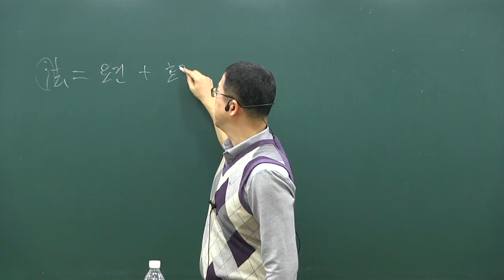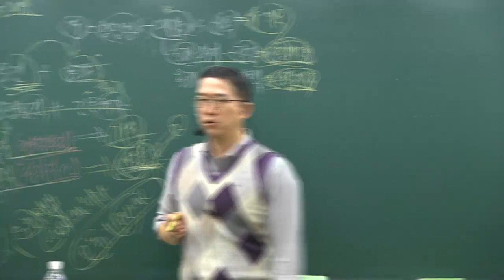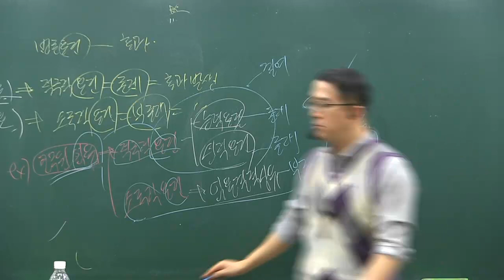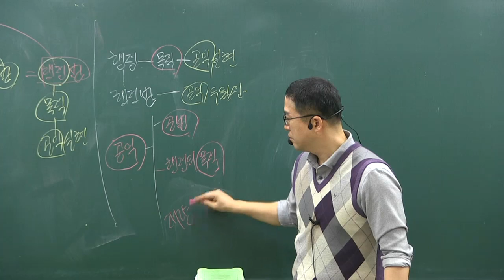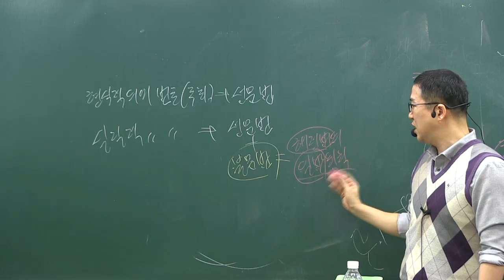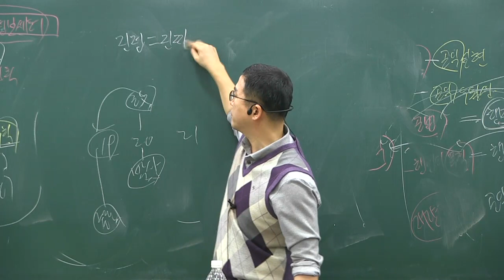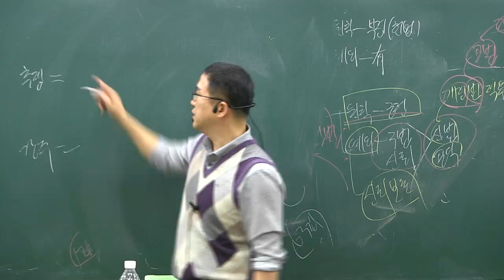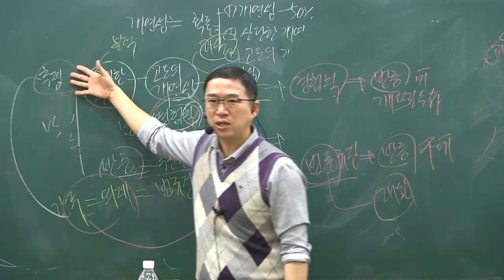5급 행정고시, 행시, 공무원 시험 (박도원 행정법_기초 개념 2강)